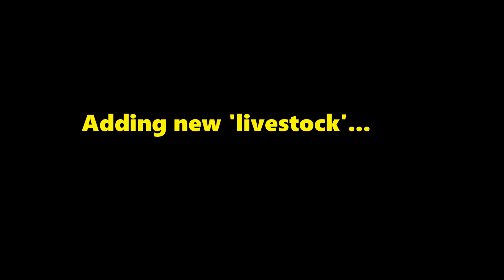My coldwater marine fish tank.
A collation of a few clips showing my tank and livestock. Sorry for the bad quality but its mostly done on mobile phone cam.
At the moment the tank contains the following:
numerous winkles and shrimp (the latter not so numerous now)
some hermit crabs and sea anemones
1 brown crab
1 pollock
1 limpet
1 flounder
2 shannies
2 butterfish
4 gobies (2 rock, 2 black)
and last but not least, 4 feisty sea scorpions!
I cleaned the filter the previous day and that's why the water seems
a bit stained, also there's a healthy population of zooplankton in there too!